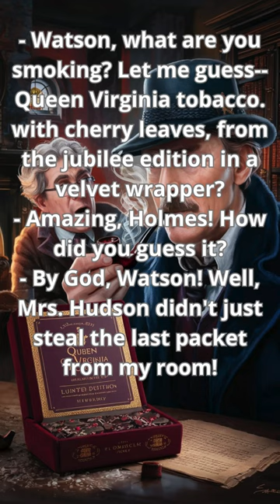Watson, what are you smoking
A fun selection of the funniest anecdotes, jokes and pranks that will lift your mood and cause a sea of positivity.